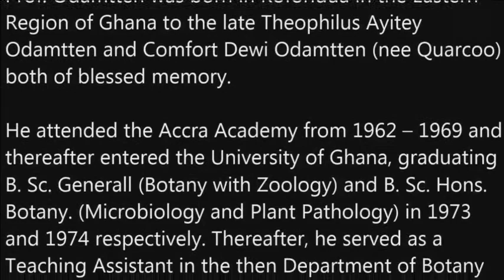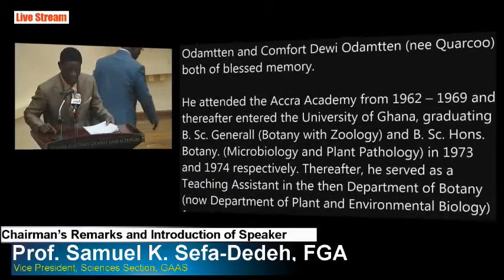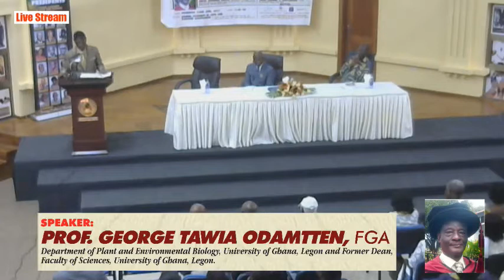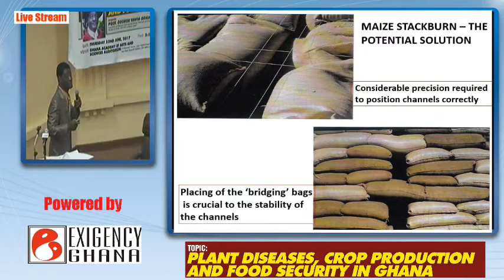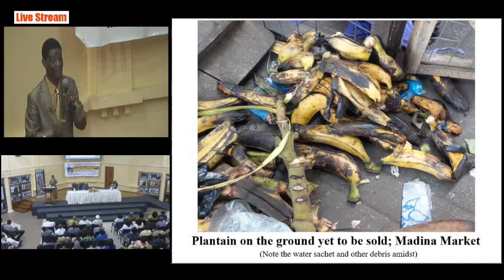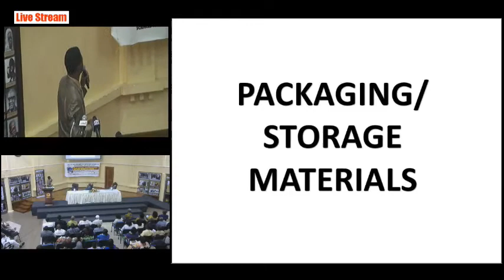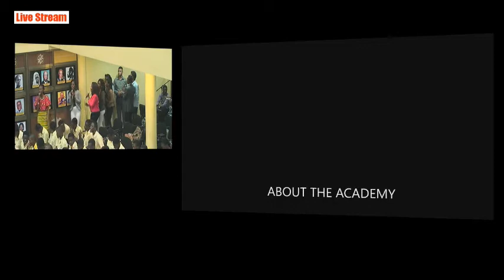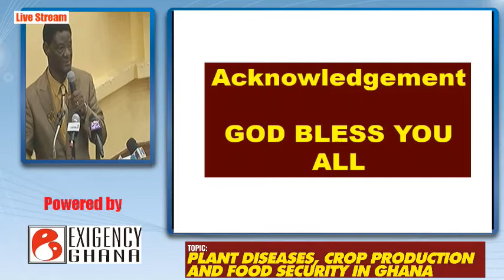Inaugural Lecture by Prof. George Tawia Odamtten, FGA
Live stream of the Inaugural Lecture by Prof. George Tawia Odamtten, FGA

Topic: Plant Diseases, Crop Production and Food Security in Ghana

Prof. George Tawia Odamtten, FGA
 - Department of Plant and Environmental Biology, University of Ghana, Legon and Former Dean, Faculty of Sciences, University of Ghana, Legon.